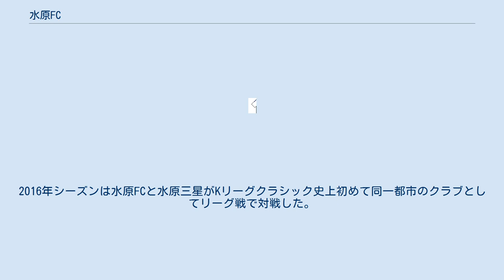水原FC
水原FC（すいげんFC、スウォンFC、수원 FC、英: Suwon Football Club）は、韓国の京畿道水原市を本拠地とするサッカーのクラブチームである。
2003年創立、2013年よりKリーグチャレンジ（Kリーグ2部）に参入し、2016年はKリーグクラシック（1部）に所属したが、1年でKリーグチャレンジに降格した。
 前身は2003年設立の水原市庁FC（수원시청 축구단）。
2003年よりナショナルリーグ（当初はK2リーグ）に参加し、2010年にリーグ優勝した。
2013年のKリーグチャレンジ開始時に、現クラブ名に改称し参加。
水原市をホームとしているKリーグクラブは水原三星ブルーウィングスがあり、同一地域に本拠地を持つ複数のクラブが参加する初めての例である。
 ホームスタジアムは水原総合運動場である。
なお2014年シーズンは総合運動場の改修工事のため、水原ワールドカップ競技場を暫定ホームとしてホームゲームを開催した。
 2015年のKリーグチャレンジで3位に入り、プレーオフを制し釜山アイパークとの昇降格戦へ。
ここでも2戦2勝とし、初のKリーグクラシック昇格を決めた。
2016年シーズンは水原FCと水原三星がKリーグクラシック史上初めて同一都市のクラブとしてリーグ戦で対戦した。
だが同年水原FCは最下位に終わり降格、2017年より再びKリーグチャレンジに所属する。
 なし